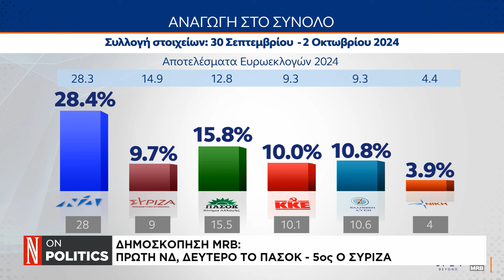ΠΑΣΟΚ: Αντίστροφη μέτρηση για τις εσωκομματικές κάλπες για την ανάδειξη νέου πρόεδρου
Ο βουλευτής του ΠΑΣΟΚ, Μανώλης Χριστοδουλάκης μιλάει στο κανάλι της Ναυτεμπορικής